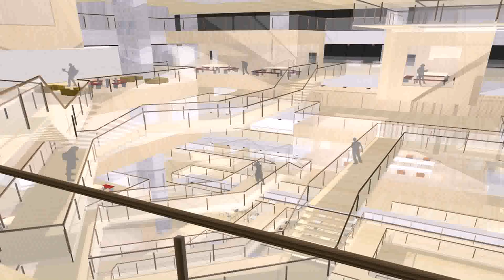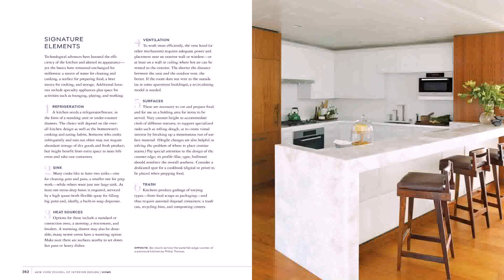Interior Design New York School - Gif Maker DaddyGif.com (see description)